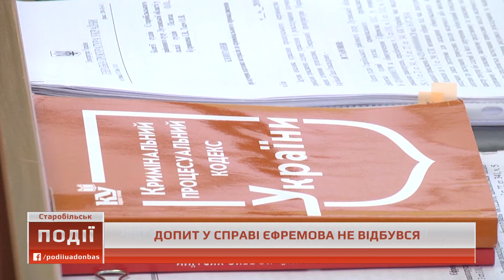Події о 14.00 від 15 травня 2018 року